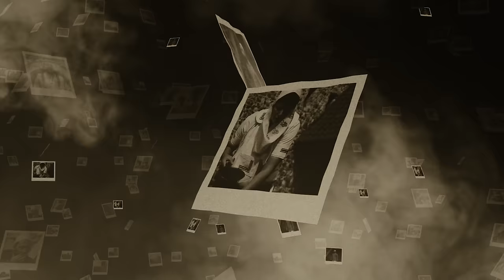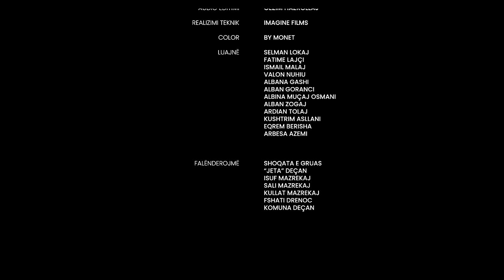FOTOGRAFIA | Pjesa e 2të - Nusja ik nga shpia!